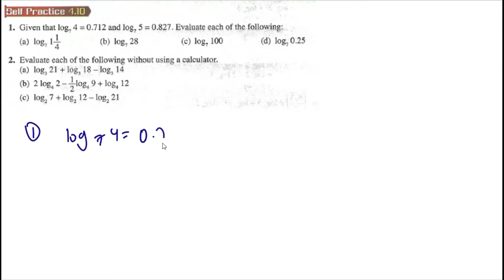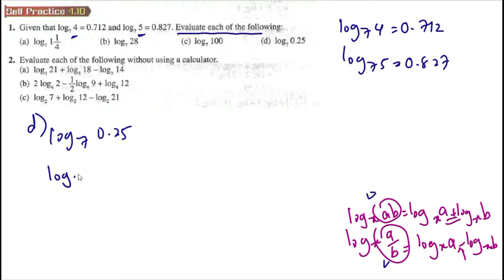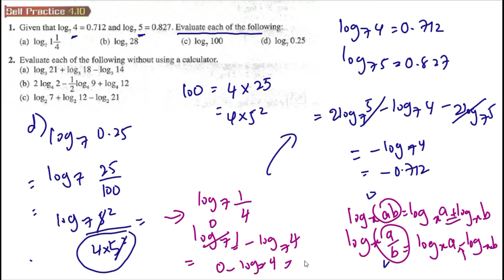Indices Surds and Logarithms self practice 4.10 Q1 latih diri 4.10 matematik tambahan tingkatan 4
Indices Surds and Logarithms self practice 4.10 Q1 Given log7 4= 0.712 and log7 5= 0.827. latih diri 4.10 matematik tambahan tingkatan 4